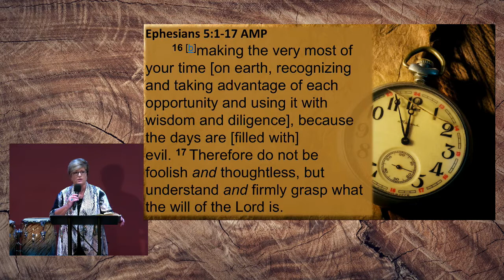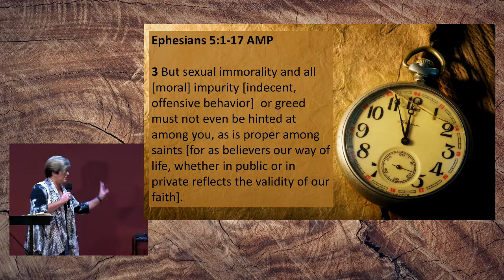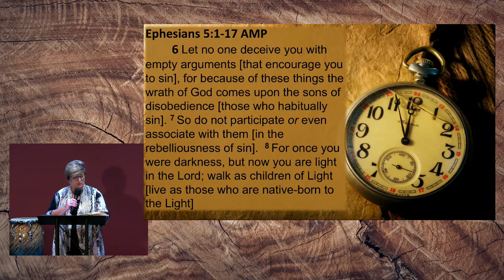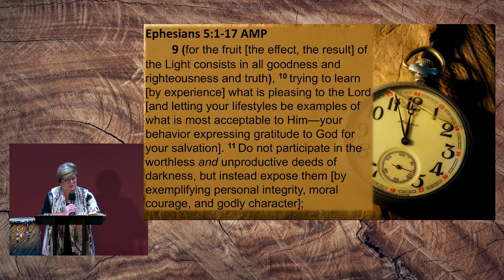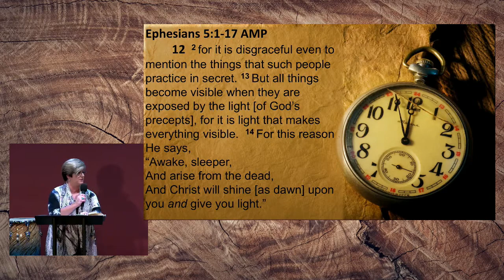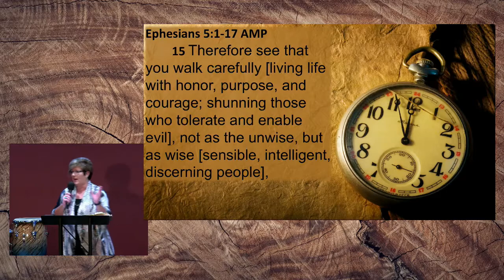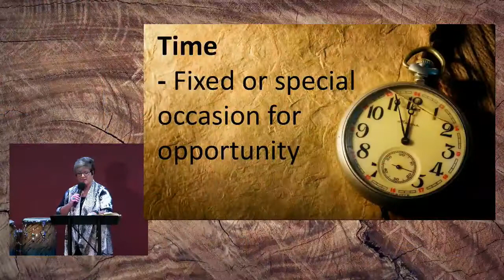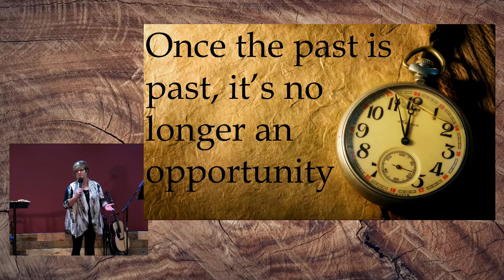Buying Up Opportunities; August 30, 2020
Buying Up Opportunities